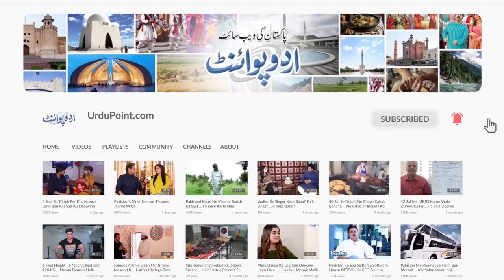Me Chief Justice Hota To Toheen e Adalat Case Me Imran Khan K Sath Kya Karta?Ex-Justice Shaukat Aziz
Shaukat Aziz Siddiqui is a Pakistani jurist and former senior Justice of the Islamabad High Court. UrduPoint anchor Bilal Abbasi has interviewed him about the contempt of court case against former PM Imran Khan. Imran Khan's contempt of court case was initiated after a speech he gave on August 20, where he threatened to file a court complaint against a senior Judge. A court in Pakistan told former Prime Minister Imran Khan to explain in writing his angry comments against a female judge who had denied bail to Khan’s close aide, as it continues to mull initiating contempt proceedings against him. What Justice Shaukat Siddiui has said about it, let us know in this video.